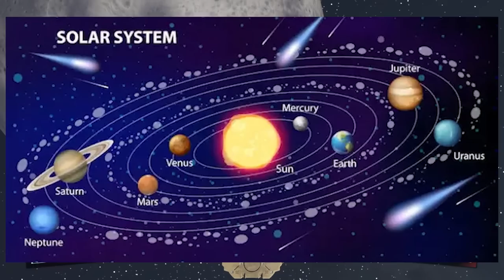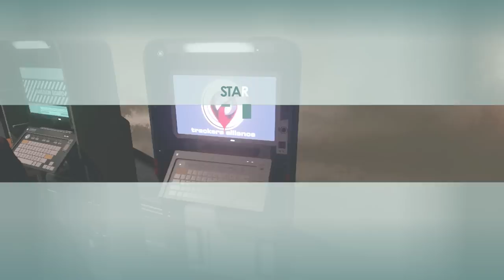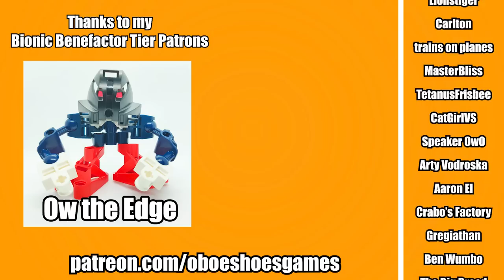Paul and Sarah's PERFECT Heist | Starfield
In a daring plot rivaling Ocean's Eleven, Paul Blart and Sarah rob a notepad from PhilanthropyCon.